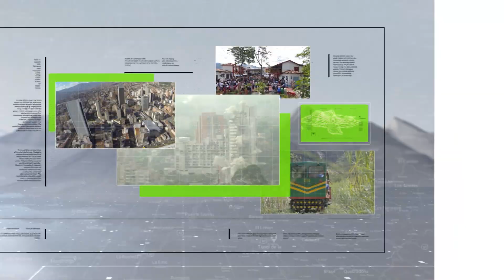Oficios que desaparecen por la pandemia - Teleantioquia Noticias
La nueva normalidad no sólo es un tema de temperatura corporal y distanciamiento. Decenas de personas que se dedicaban a oficios tan antiguos como el de conserje o botones tendrán que dedicarse a otra cosa.